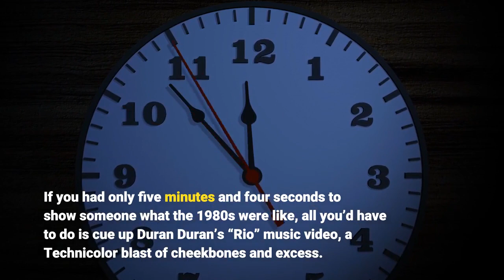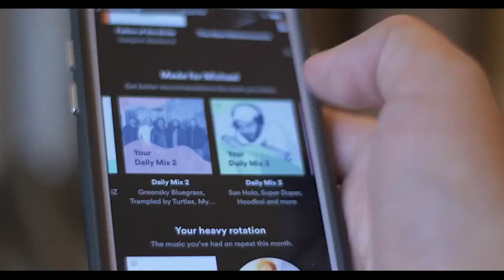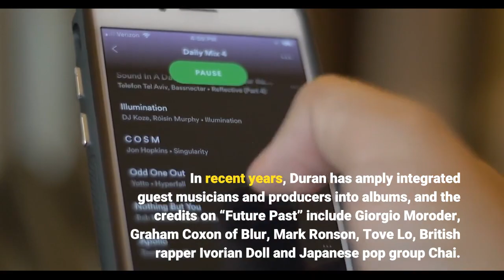It's still very very good to be Duran Duran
If you had only five minutes and four seconds to show someone what the 1980s were like, all you’d have to do is cue up Duran Duran’s “Rio” music video, a Technicolor blast of cheekbones and excess. The British pop group filmed it in 1982 on the island of Antigua, where they rented a 70-foot yacht and, wearing pastel silk suits, posed coolly while passing over the Caribbean Sea. “Her name is Rio, and she dances on the sand, ” singer Simon Le Bon lip-synced from the bow of the ship. A new television channel called MTV latched on to this video and made it a centerpiece of its programming. The band members spent only three or four hours onboard, but the image was so powerful that people began to think a typical day for Duran Duran involved a yacht and a model in body paint. They were labeled a “video band, ” which carried the connotation of being a fleeting success. “It was quite annoying for a while, that we were pigeonholed like that, ” Le Bon says. Next year will be 40 years since the “Rio” video, and Duran Duran is still around. Unlike a lot of supposed 1980s bands, they had hits well into the ’90s (in the U. S. ) and the 2000s (in the U. K. ). There’ve been plenty of changes to the lineup of Le Bon, keyboardist Nick Rhodes and the three unrelated Taylors (bassist John, guitarist Andy and drummer Roger), but they’ve never broken up. They’ve made great albums, uneven albums, terrible albums (1995’s “Thank You” included ill-advised versions of Bob Dylan and Public Enemy songs), and a snappy and snazzy new album, “Future Past, ” their 15th. For an “’80s band, ” they sure have lasted a long time. In recent years, Duran has amply integrated guest musicians and producers into albums, and the credits on “Future Past” include Giorgio Moroder, Graham Coxon of Blur, Mark Ronson, Tove Lo, British rapper Ivorian Doll and Japanese pop group Chai. The lineup that recorded “Hungry Like the Wolf, ” “Girls on Film, ” “Save a Prayer, ” “Union of the Snake, ” “The Reflex” and “A View to a Kill, ” each a huge hit, reassembled in the early 2000s. Guitarist Andy left for a second time in 2006, and the absence of his power chords has left room for a renewed focus on electronic sounds. Le Bon, who will turn 63 on Oct. 27, and John Taylor, 61, called from a hotel room (a luxury suite, most likely) in Austin, where the band was co-headlining the Austin City Limits festival. Talk turned quickly to Le Bon’s unusual approach to lyrics, COVID-19, David Bowie, plastic trousers and Eurovision. Both maintained a merry disposition throughout the hourlong interview. If the music thing doesn’t work out, Le Bon and Taylor have a bright future as a comedy duo. Disco great Giorgio Moroder produced two of your new songs, “Beautiful Lies” and “Tonight United. ” When I interviewed him a few years ago, he said disdainfully, “Life is too short to work with bands. ” Why were you the exception? Taylor: (laughs) I can understand where he’s coming from.